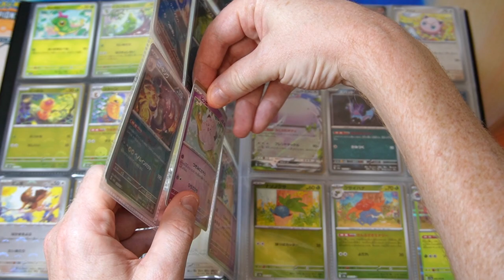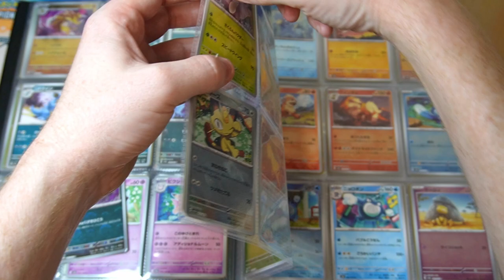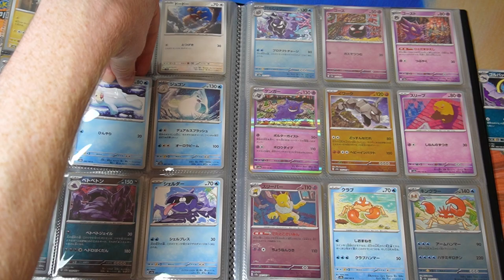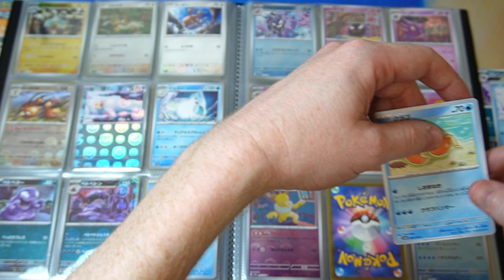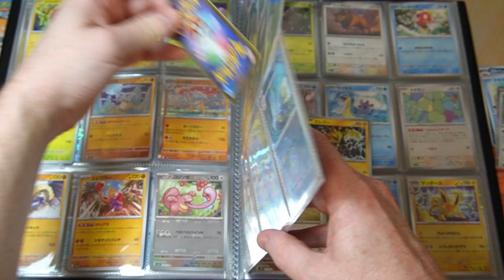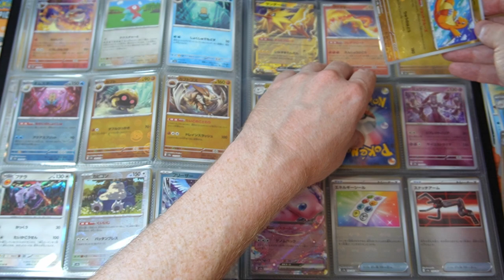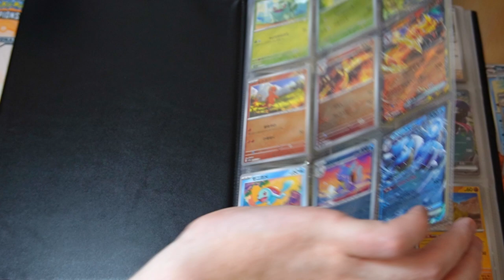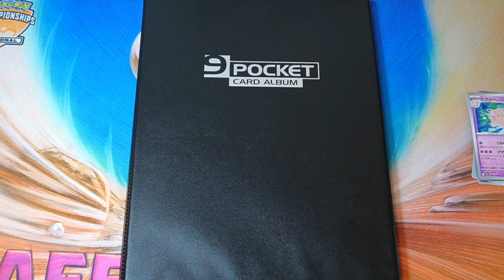Pokemon 151 Binder Update!